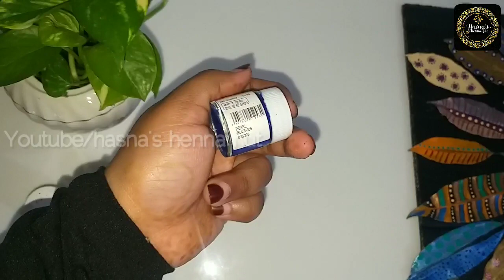Dry leaves craft ideas|| DIY Dry leaf art || trash to treasure||home decor||hasna's henna hut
Hey guyss,
In this video i am showing a reuse idea of dry leaves for craft. it is a simple wall decor, best out of waste.